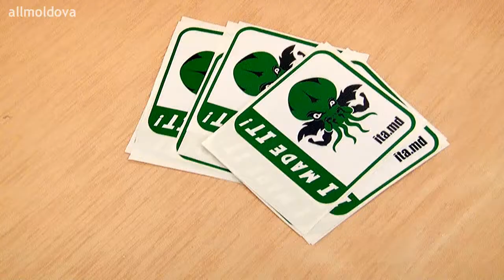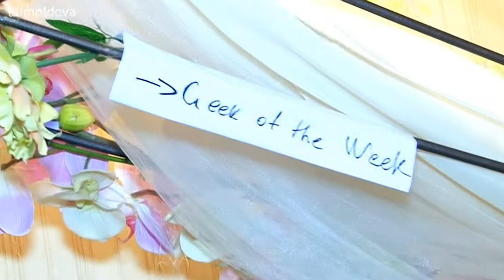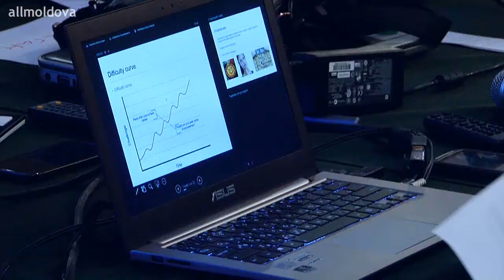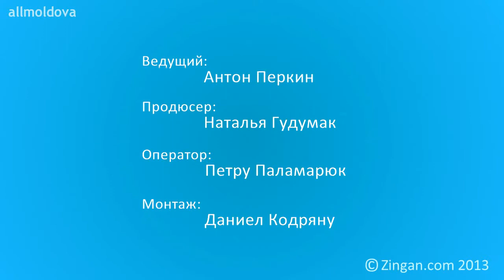Geek of the Week: Offline edition